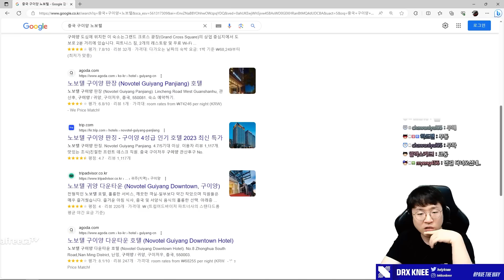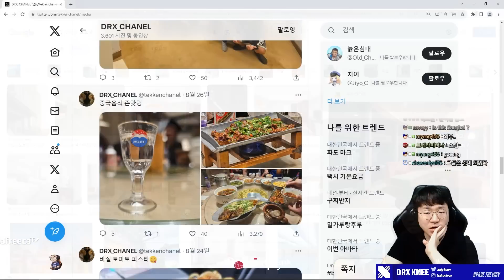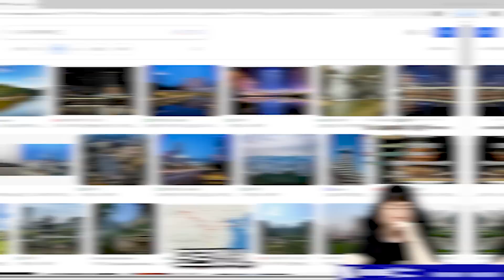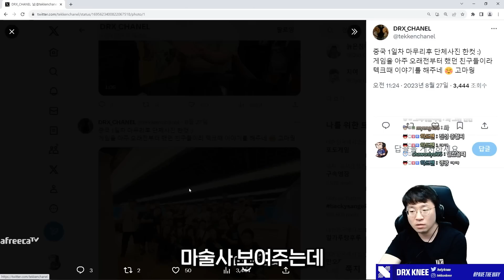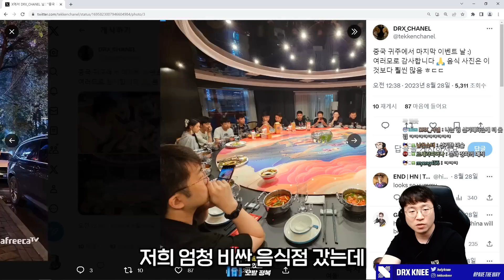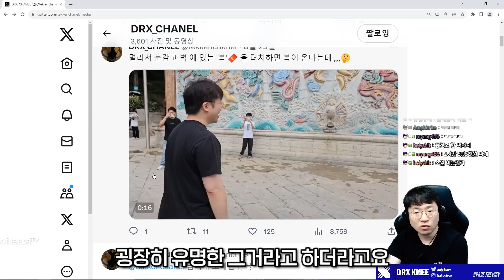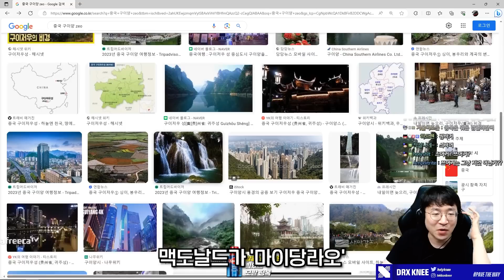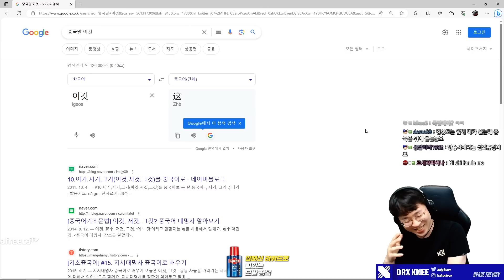중국 구이양 갔다온 썰 프로마술사 만남 20230830 [무릎의철권TV]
진짜 신기하네용..